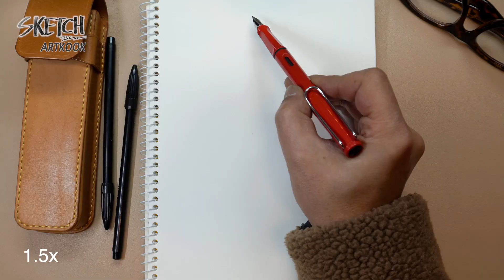여자 보컬 포즈 라미펜 손그림 낙서장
여자 보컬 포즈
라미펜 손그림 낙서장
1.5 배속입니다
포즈 드로잉 artkook
ARTKOOK